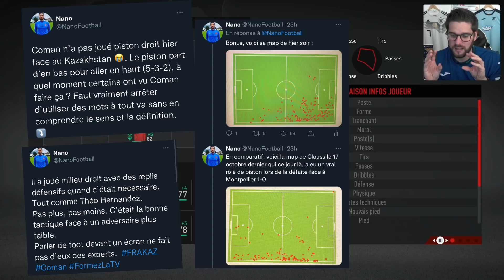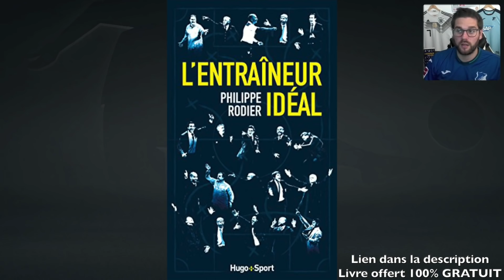FIFA 22 - CARRIÈRE MANAGER - QUI RECRUTER ? #7